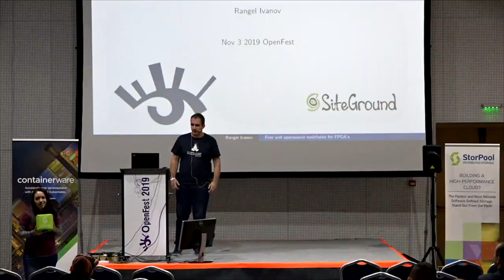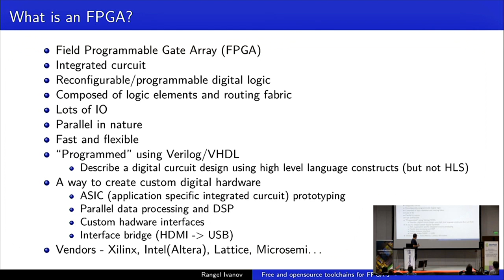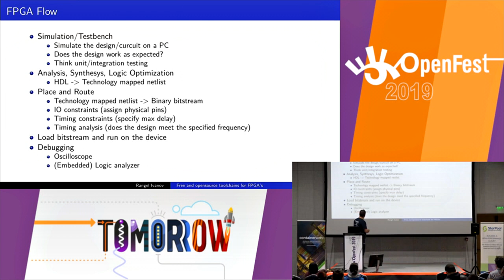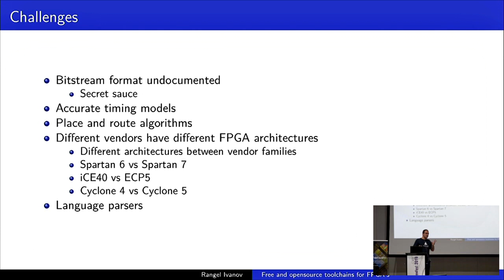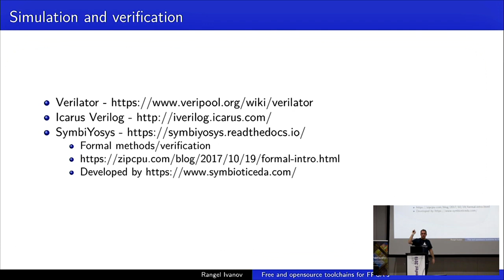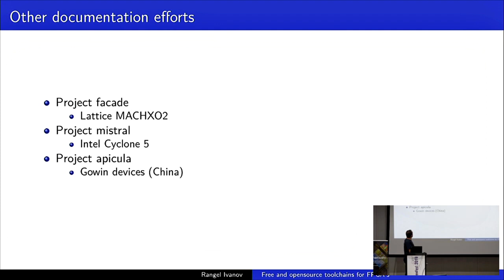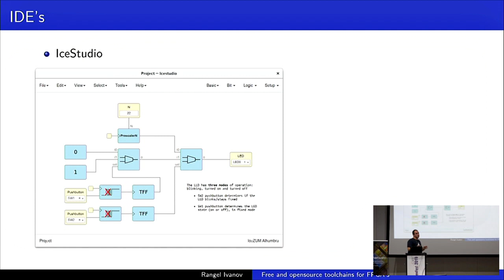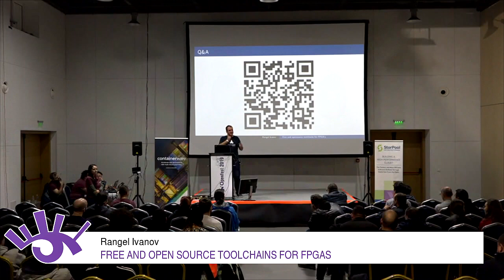Free and open source toolchains for FPGAs - Rangel Ivanov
Днес почти всички компилатори и интерпретатори за софтуер/фърмуер са open source. Ако искате да пробвате някой език или платформа, няма проблем: отивате на сайта на съответния език, сваляте си компилатора/интерпретатора или инсталирате съответния пакет за вашата GNU/Linux дистрибуция и сте готови. Искате да разберете как работи дадена част от компилатора/интерпретатора или искате да поправите някой бъг, няма проблем - почти всички са open source. Но уви, при програмируемия хардуер(FPGA) не е така. В тази лекция ще засегнем какви opensource tools съществуват, кои устройства/чипове поддържат, opensource FPGA дизайни/проекти, ползващи чипове, които се поддържат от opensource инструментите, какви проекти могат да се реализират с тях, какви платки за разработка със съответните чипове съществуват и какво предстои занапред.